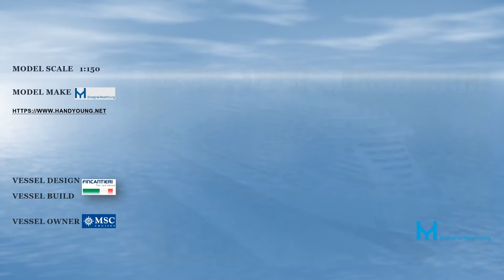MSC SEA VIEW cruise ship model big ship model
This is a set of pictures of luxury cruise ship models. It is a model customized by us (Shanghai Handyoung Limited) for MSC. The scale of the model is 1/150, and all the parts in the model are made according to the drawings provided by the customer. We use a variety of innovative processes and materials to make and express models, hoping to show the quality of the models we make through model photos